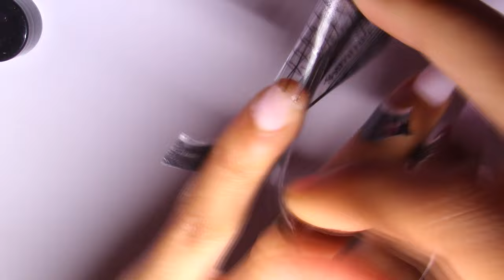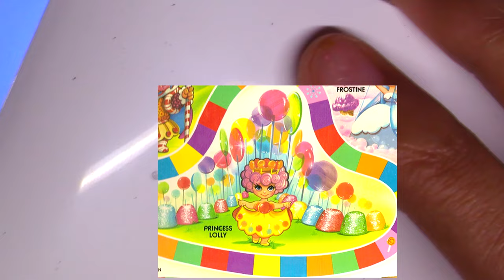viewers choice: CANDYLAND Nails 3d Food Nail Art🍫😫Carpal Tunnel Advice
The game of Life is a fave. I played a lot of cards in school. When they hit you w dat UNO REVERSE card Lmao. I used to think I was a sort of magician and tried to learn all the card shuffling tricks. I wish I still remembered them. Do yall remember Mancala? Lol Y2K GAMERS RISE UP
XOXO IG: @Femi.Beauty